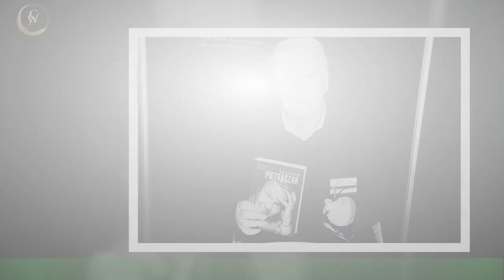Leonard Pietraszak przed smiercia mial kilka po nim musi je spelnic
Leonard Pietraszak urodzil sie w Bydgoszczy i ukonczyl tam swoja edukacje. Jako nastolatek marzyla mu sie kariera dziennikarza sportowego.Zycie jednak potoczylo sie zupelnie inaczej i zostal aktorem. Zagral w wielu swietnych produkcjach,wystepowal równiez na deskach teatrów.